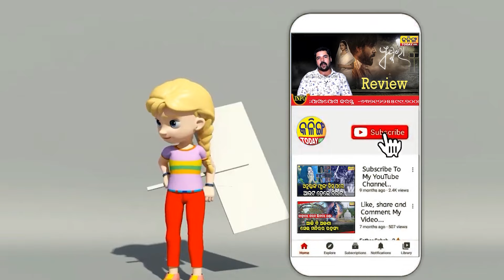ସେ ନଥିଲେ କଣ ହେଲେ ତାଙ୍କ ଭଳି ମୁଁ କଣ କରିପାରିବିନି । ଆମେ ବି ହିଟ କରିବୁ ନାଟକକୁ, ତାଙ୍କଠୁ ଭଲ ଆମେ କରିବୁ ।